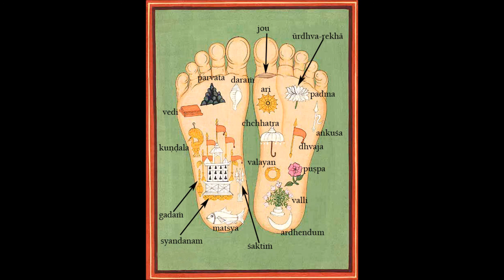02 VB. Radharanis Lotosfüße ( Happy Radhastami! )